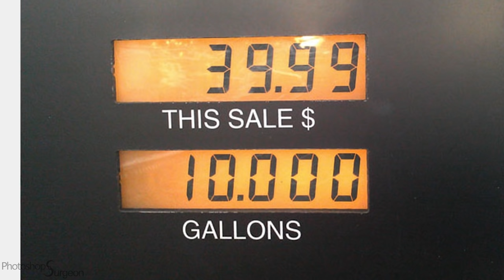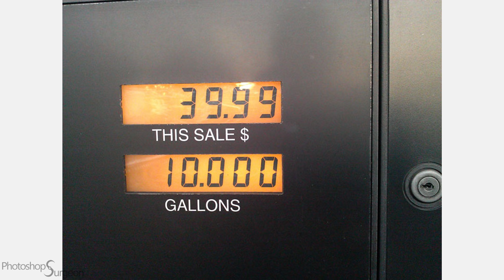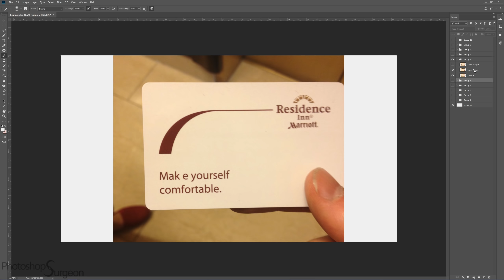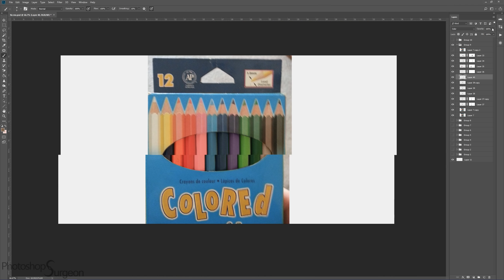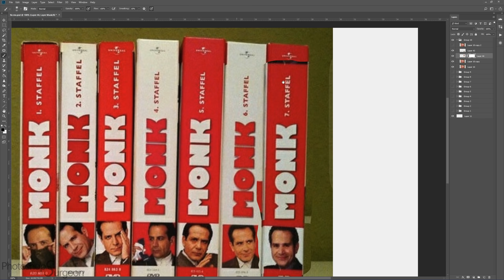fixing 10 THINGS that drive you CRAZY!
Do these images bother you? Does it feel better to see them fixed?